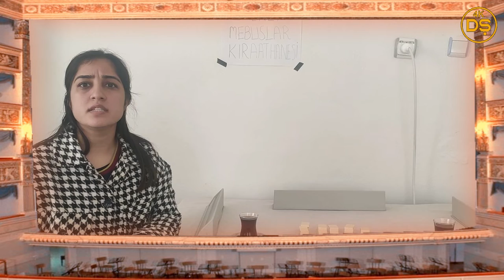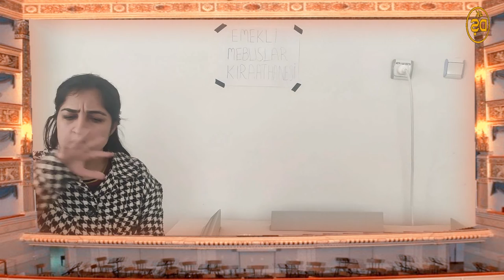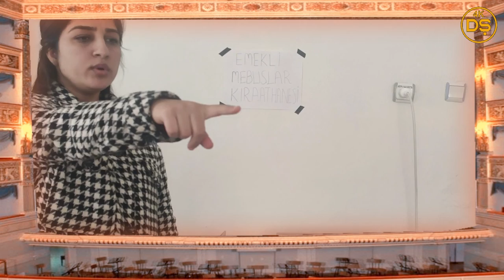Emekli Mebuslar Kıraathanesi Üç (Ankara Havaları) - Halit Yıldırım